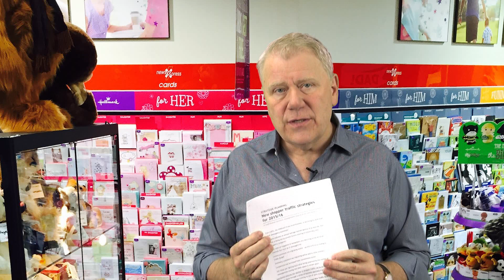Why Join a Newsagency Marketing Group?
You should join a marketing group if you are looking to add value and success to your business.  If you are ready to proactively encourage change and grow your business with hundreds of other dynamic, independent retailers, then newsXpress would love to talk to you.